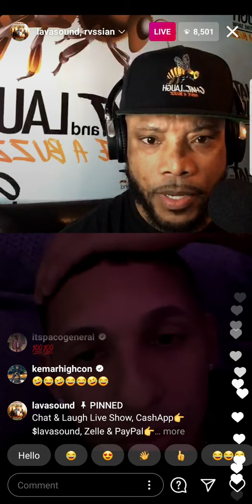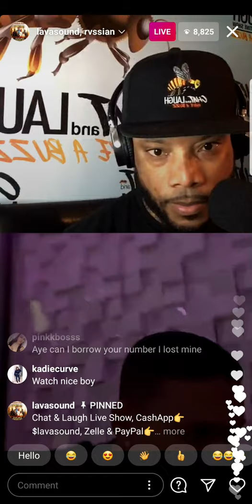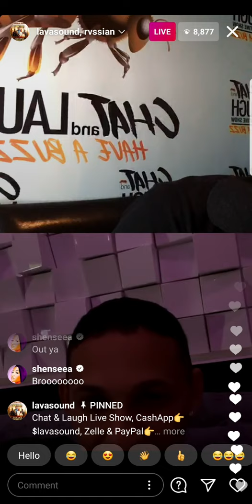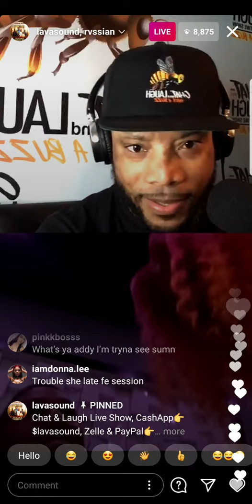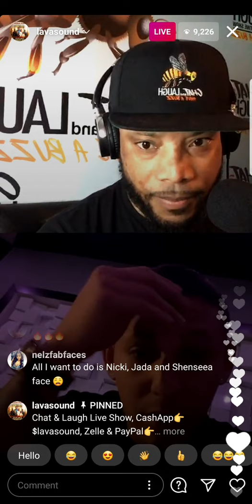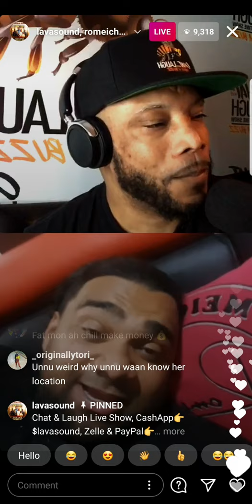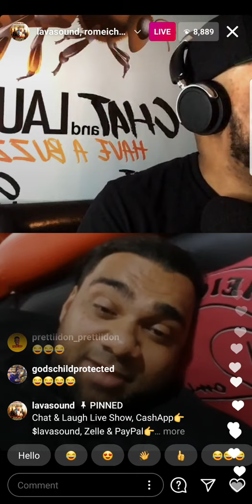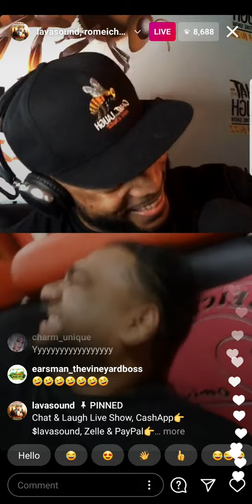rvssian on chat and laugh live and shenseea pop up at his studio romeich get roasted (must watch)